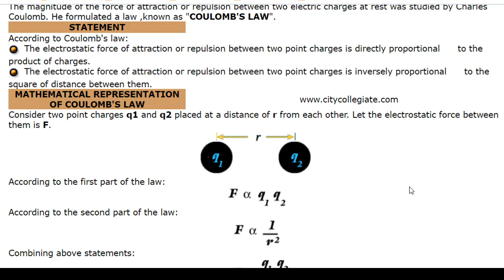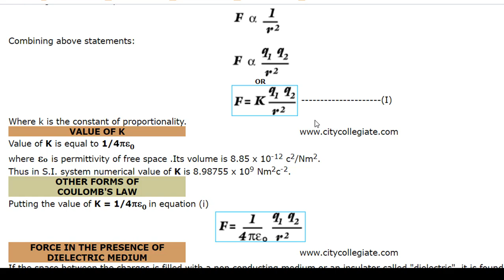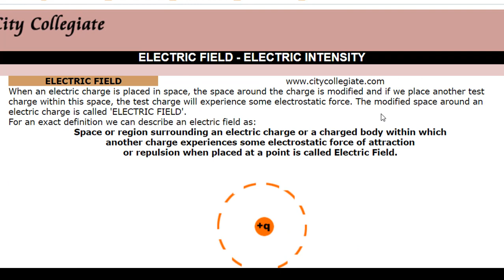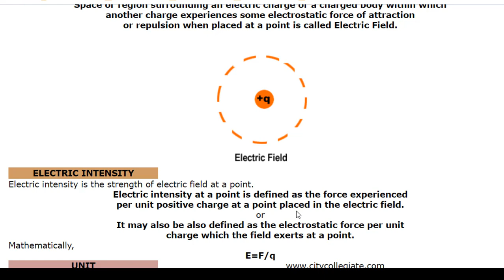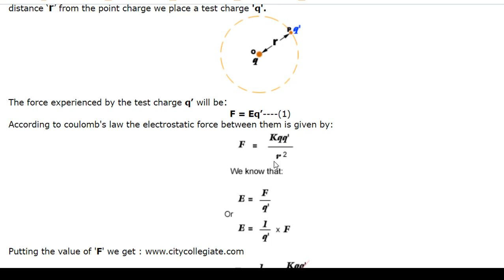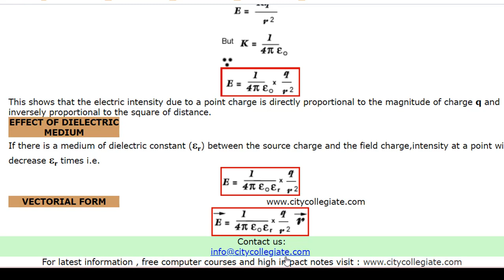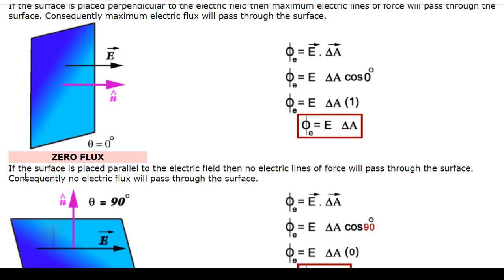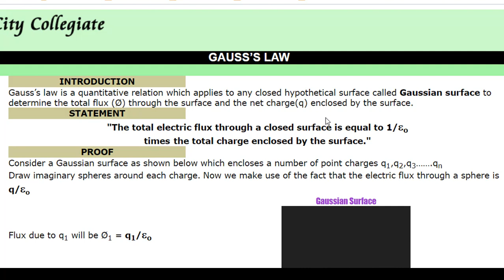MCAT/ECAT I XII Physics I Chapter 12 I Coulomb's Law I MCQs Tips I Free MCAT/ECAT Online Classes